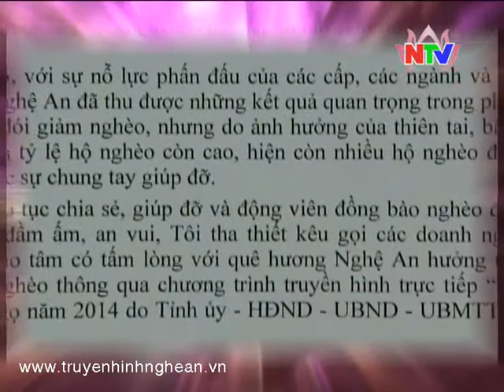Tết vì người nghèo 2013